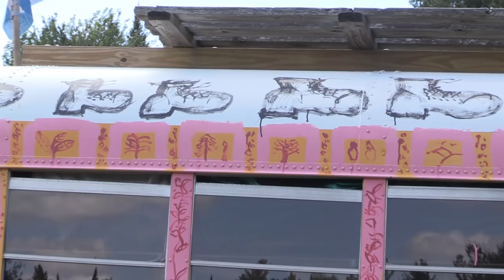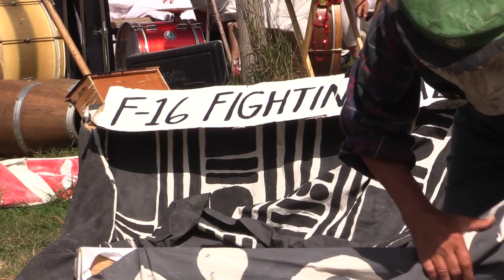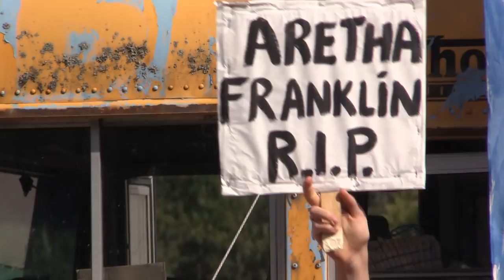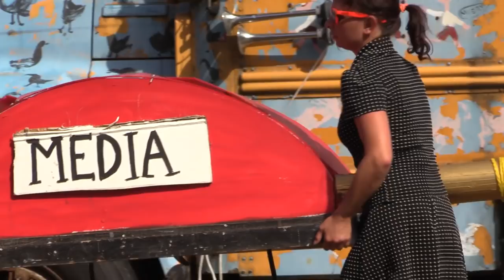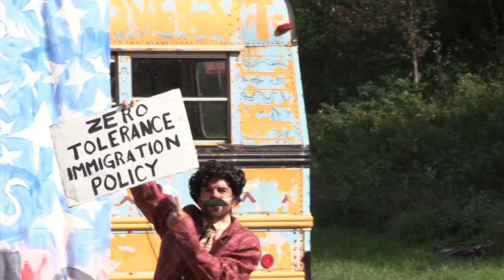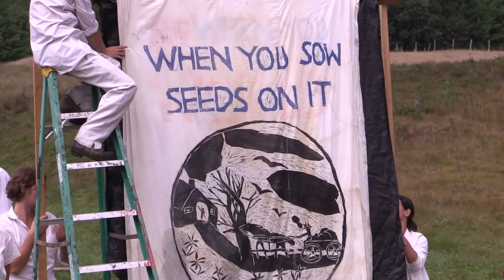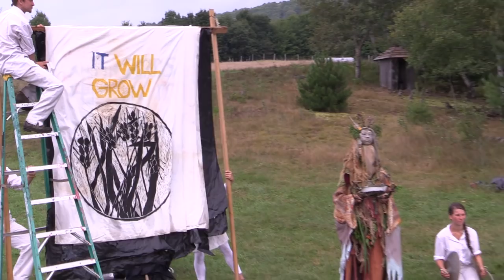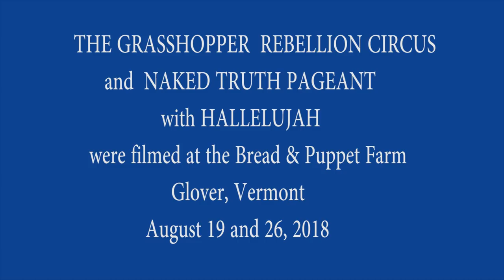Bread & Puppet: Grasshopper Rebellion Circus - Naked Truth Pageant - Hallelujah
1 -  Grasshopper Rebellion Circus BettMan/Lipani ; 2 - Naked Truth Pageant final performance  ; 3 -  Hallelujah - ,Lipani Day 2; All performances outdoors at Bread & Puppet Farm, Glover, Vermont, late August 2018.